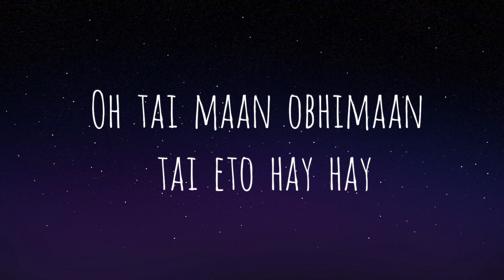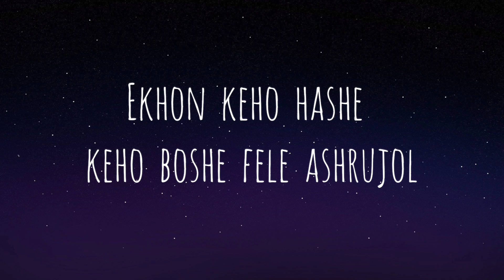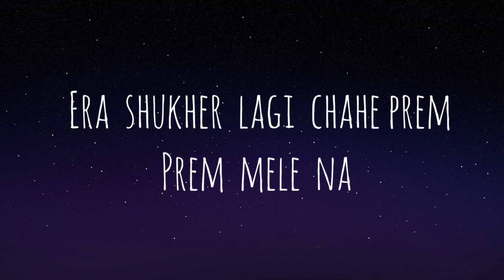Era Shukher Lagi | Lyrics | Rabindranath Tagore